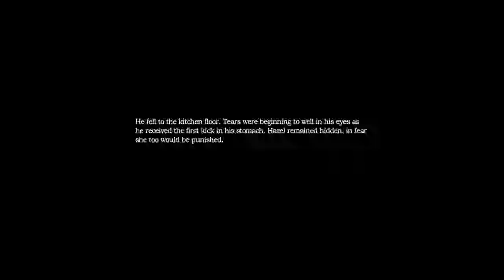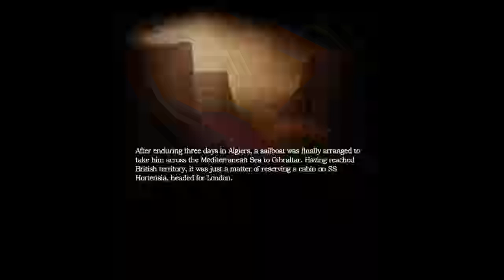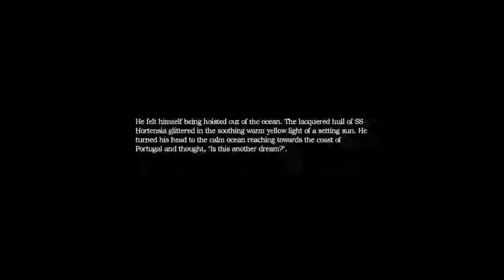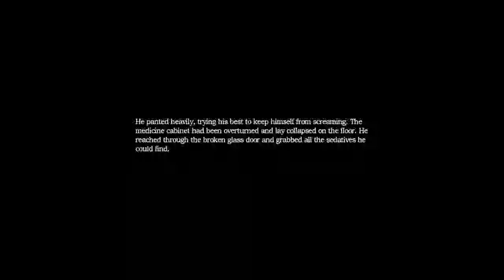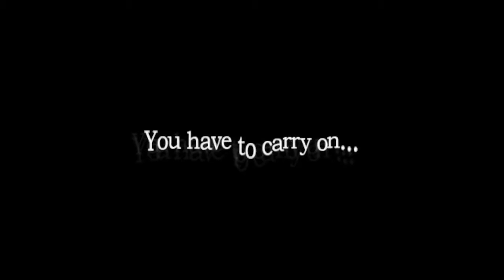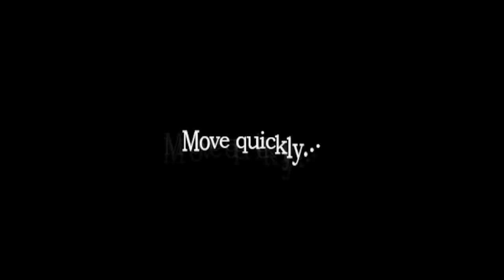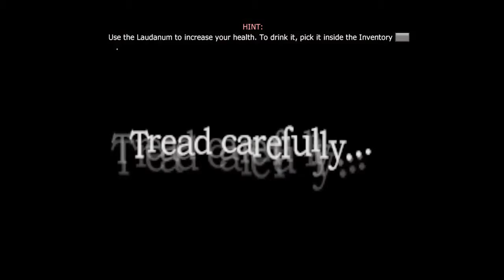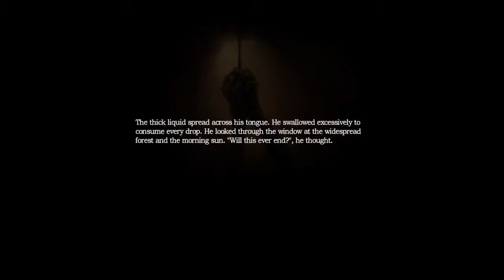A Man Broken: Amnesia The Speedy Descent - Cycle 3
Sanity is not a requirement for those who cannot die, neither is fear. Once again finding his spirit torn from the warm reunion with Agrippa in the next life, the young man cannot help but force himself to try one more time, moving quicker than before. His resentment becomes a natural feeling, no longer ingrained into his emotions so much as it is woven into the very fiber of his being. He has tried sitting still and waiting on the cold stone floor that he wakes up on. This solves nothing, and he quickly realizes that he will have to embody the very definition of insanity; enact the same events, time and time again, hoping for something to change.